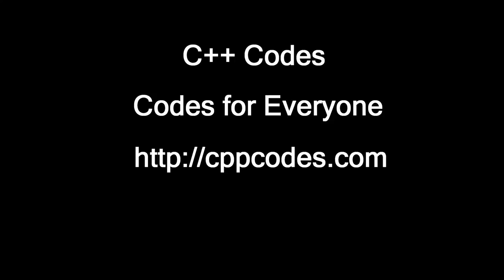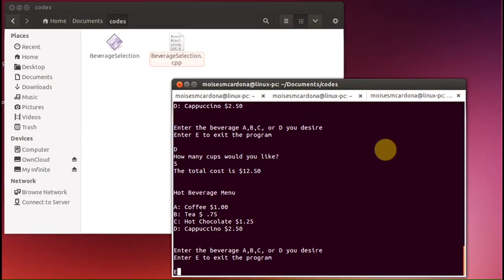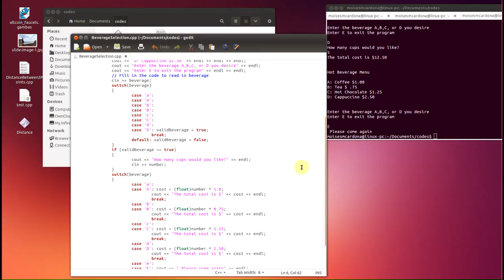Virtual Vending Machine - Beverage Selection C++ Code (Linux)